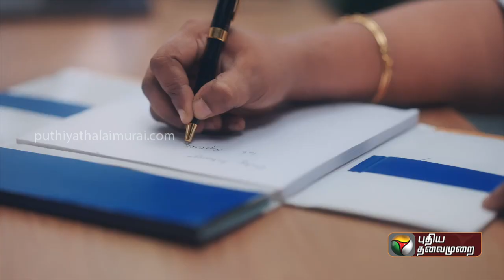Live | புதுச்சேரி: கனமழையால் சாலைகளில் சரிந்த மரங்கள்.. தற்போதைய நிலை என்ன? | Puducherry | PTT